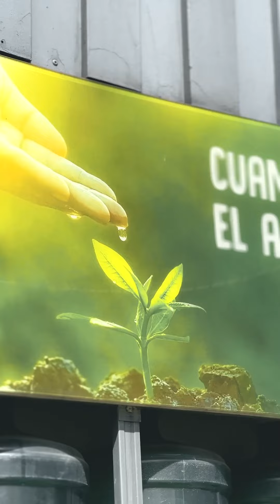Humedal Gualí, el más grande de Cundinamarca, ahora es protegido por Doria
El humedal Gualí en Cundinamarca estuvo abandonado por años, ahora la marca Doria se ha convertido en su protector para regular su ciclo natural y preservar las especies, muchas en riesgo de extinción. Juanita Gómez, lo visitó.